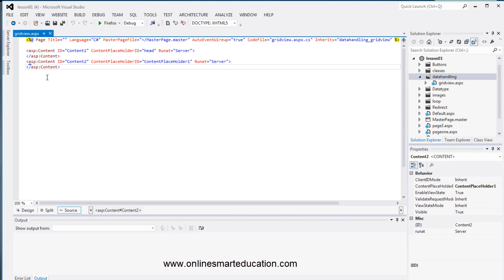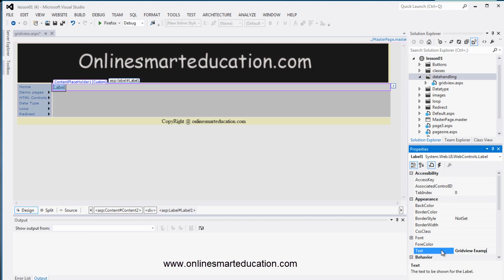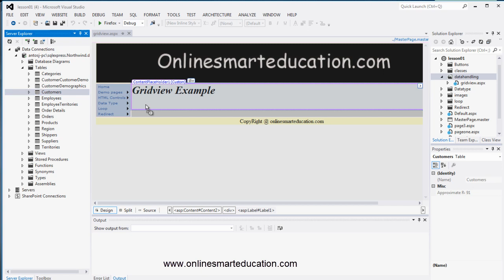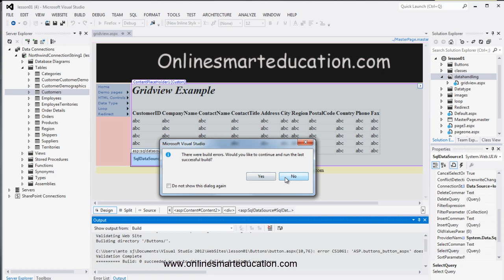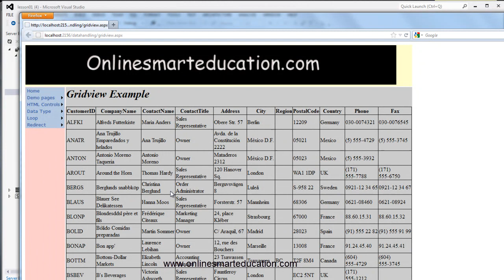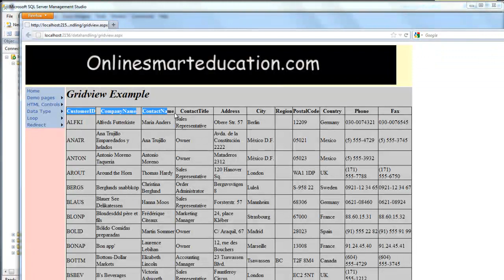C# Tutorials in Tamil part - 48 gridview Intro Display data from SQL server